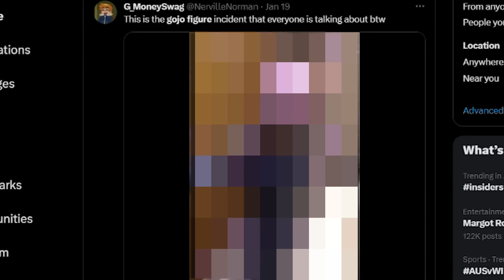Do Not Watch The Gojo Figure Incident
Shibuya Incident has nothing on the Gojo Figure Incident

2050 - That Night

Dank Lollies
FreeGamer
richtofen
Alizard